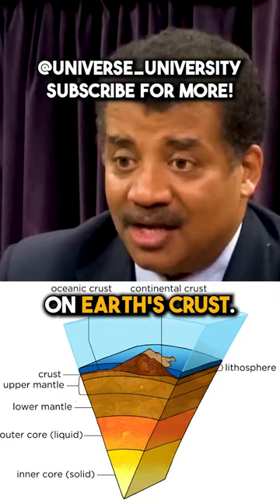How Chains Of Islands Appear w/ Neil DeGrasse Tyson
How Chains Of Islands Appear Explained by Neil DeGrasse Tyson On The Joe Rogan Experience Podcast JRE Clips